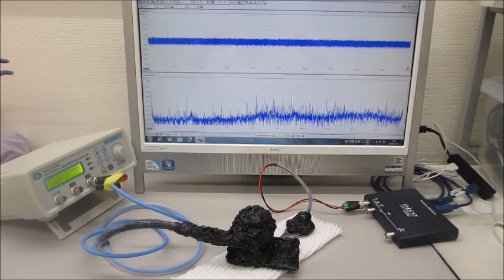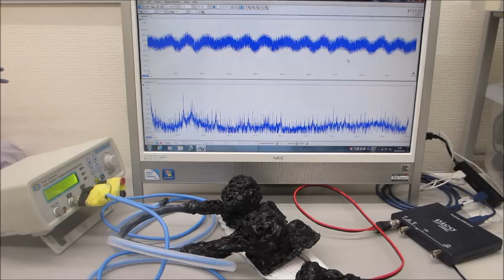メガヘルツの超音波発振制御実験（オリジナル超音波発振制御プローブの利用技術）